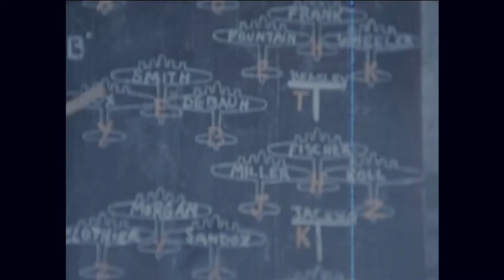Memphis Belle, Outtakes, Reel 27 | World War II | William Wyler | Archival Films mp4